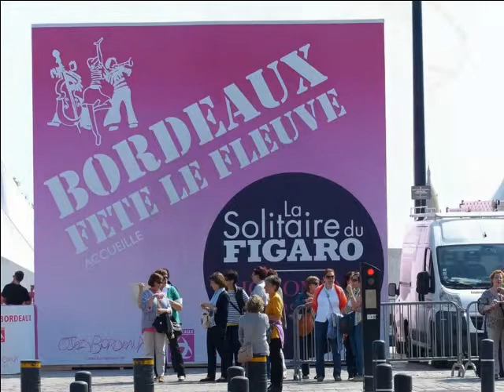PORT DE BORDEAUX.avi